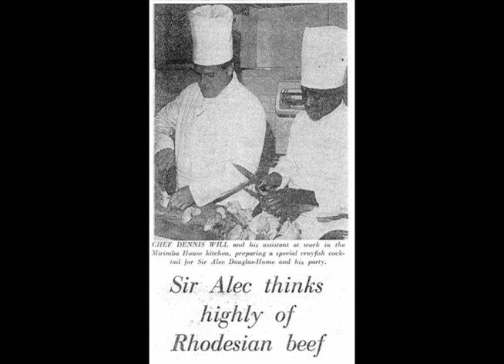In Remembrance of Denis J. Will 8-6-08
Narrated & edited by Jon James